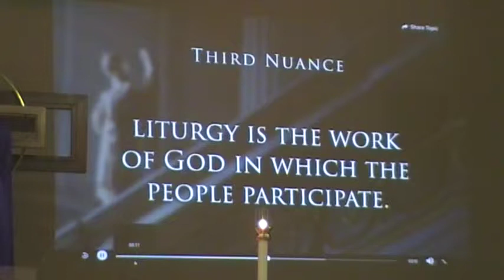Gospel & Homily St. John the Baptist Catholic Church Tipp City Ohio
Gospel & Homily
Luke 15:11-32
St. John the Baptist Catholic Church
Tipp City Ohio